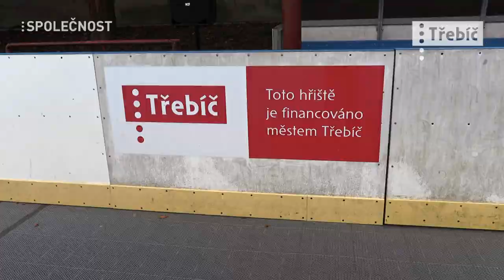Třebíčští Snipers získali kvalitní sportovní areál pro florbal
Sportoviště bude sloužit také školám a dalším sportovním oddílům...